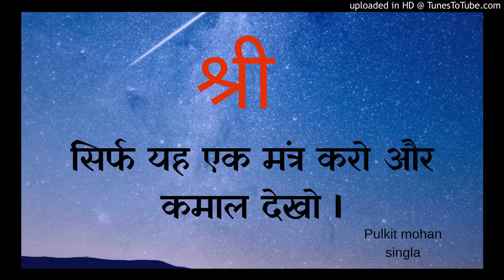shree mantra 1001 chants for money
इस वीडियो में दी जाने वाली सभी जानकारी 18 उम्र से ऊपर के व्यसक लोगों के लिए है , वीडियो में बताई गयी जानकारी विचलित कर सकती है इसलिए अपने विवेक से काम ले और अगर आप कमज़ोर दिल के मरीज़ है , दिमागी रूप से कमज़ोर है , गर्भवती है , बीमार है  या भूत प्रेतों के विषय की बातों से डरते है तोह कृपया इस चैनल को ना देखे और इन विडोज़ को ना सुने . किसी भी सूरत में अगर कोई हानि या नुक्सान होता है तोह चैनल मालिक (पुलकित मोहन सिंगला ) किसी भी तौर पे ज़िम्मेदार नहीं होगा . इस चैनल में  सिर्फ जगुप्ता और एंटरटेनमेंट के लिए ही यह जानकारी बताई जा रही है इसलिए अपने विवेक से काम ले और सोच समझ के ही वीडियोस को देखे ...

I HOPE YOU LIKE THE CONTENT , PLEASE DO SHARE IT AMONG YOUR FRIENDS AND FAMILY .

Allrights reserved. This Audio/content/video/ film is a copyrighted intellectual property of Pulkit Mohan singla. No Part of this publication may be reproduced, distributed or transmitted in any form or by any means including copying, recording or other electronic or mechanical methods. Pulkit mohan singla

इस चैनल में बनाई गयी हर वीडियो सिर्फ ज्ञान के उदेश्ये से बनाई गयी है हमारा कोई इरादा नहीं किसी की भावना को ठेस पहुंचने का अगर कोई हमारे विचारों से सहमत नहीं है तोह वह इन वीडियोस को न देखे और विवेक से काम ले और सिर्फ और सिर्फ इनफार्मेशन और नॉलेज के लिए ही हमारी वीडियो को सुने.

भूत प्रेत ऐसा विषय है की कोई इस्पे यकींन करता है और कोई नहीं I हर इंसान का अपना नजरिया है देखने का अगर आप भूत प्रेतों पे यकीन फरमाते है और इस अध्बुध और रहस्यमय विषय के बारे में और विस्तार से जानना चाहते है तोह हमारे चॅनेल (पुलकित मोहन सिंगला) को सब्सक्राइब करे ताकि आपको हर नई वीडियो की जानकारी मिलती रहे I हमारा उदेश्ये ही इस पैरानॉर्मल विज्ञान की खोज करना और इसके अंदर छुपे राज़ को आपतक पहुंचना है ताकि इस दुनिया का हर वह रहसये उजागर हो सके जिसके बारें में इंसान सिर्फ कल्पना करता है I

पुलकित मोहन सिंगला